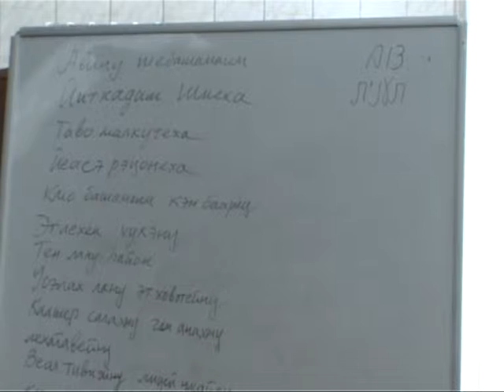МЕБИ Валерий Дема "Еврейские молитвы и благословения" Урок 5